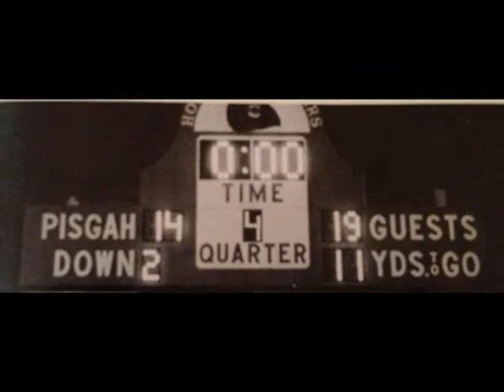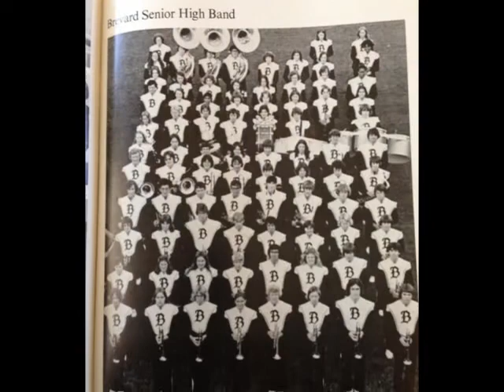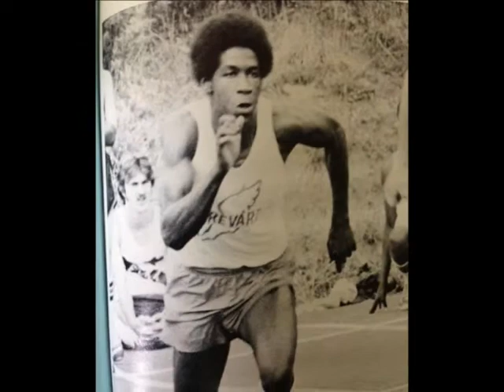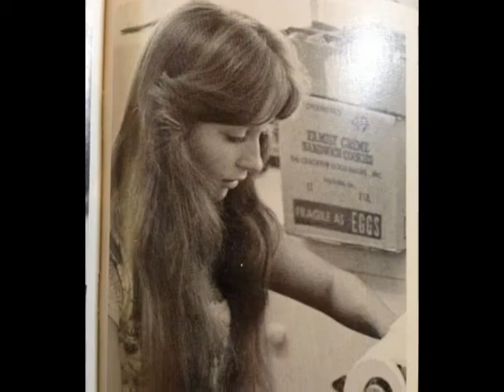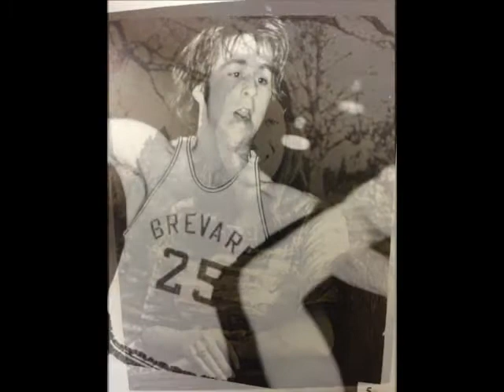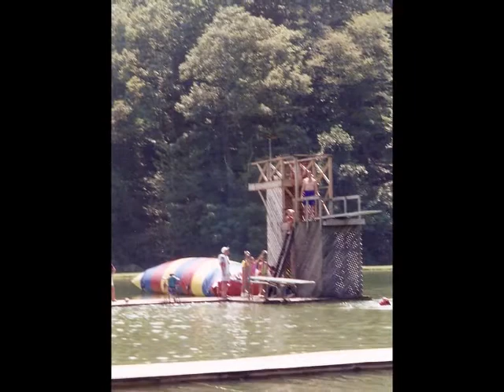BHS1978 35th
Old and new photos of members of the Brevard High School Class of 1978.